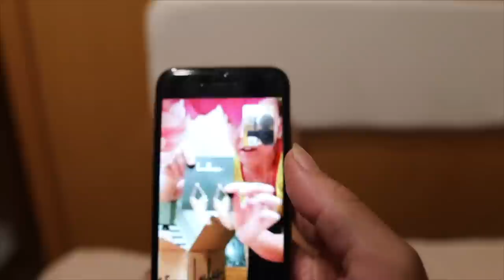Okay, I Think He Might be Loosing it | BOAB 236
Mabey it's the extreme heat or the mounting boat projects but most likely it's being away from the love of his life and their dog a little too long.

Pick up some official BOAB merch!

FAQ
What cameras do we use?